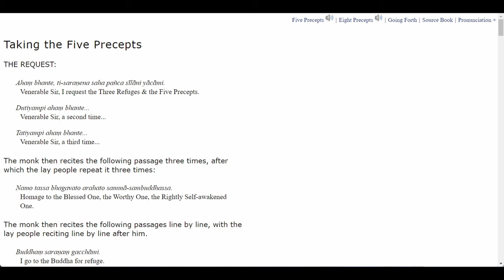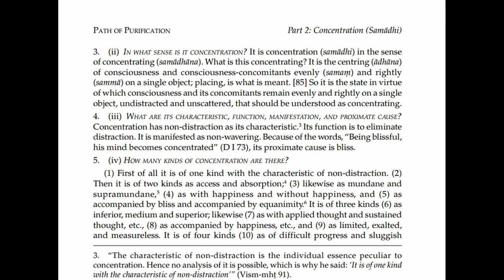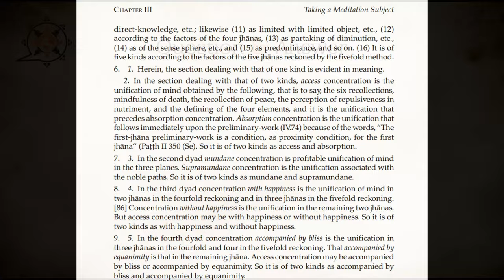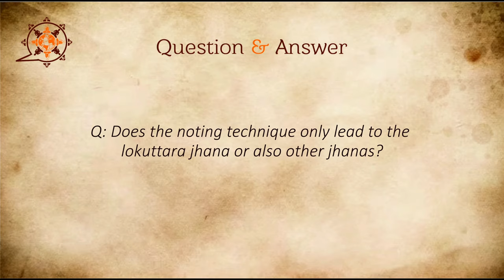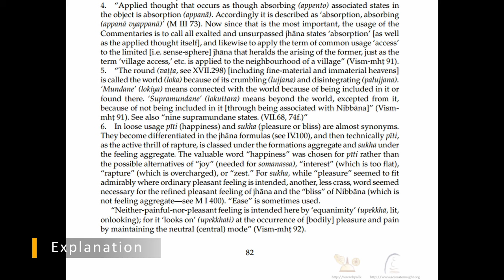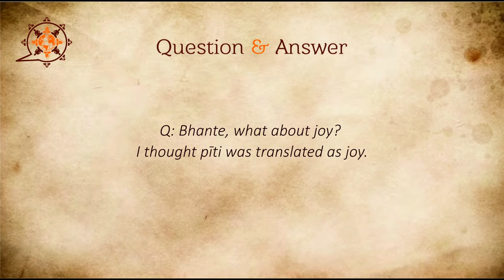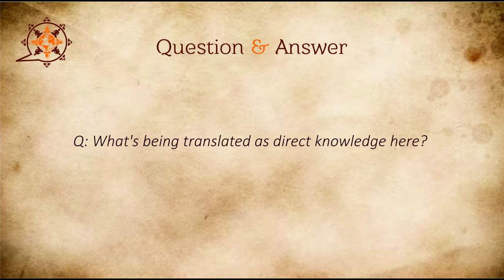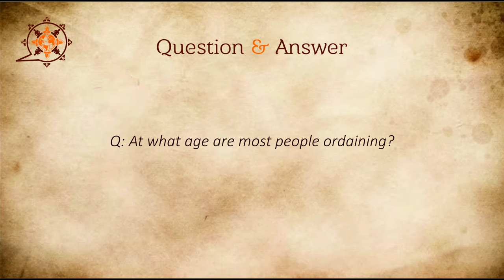Visuddhimagga - Path of Purification 17 (Taking a Meditation Subject, Part 1)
00:02 Taking the 5 precepts
04:09 Sadhu
04:22 Paragraph 1
05:30 Paragraph 2
06:00 Explanation
06:07 Paragraph 3
06:58 Paragraph 4
07:39 Explanation
07:58 Paragraph 5
09:33 Paragraph 6
10:38 Explanation
12:39 About "dropping the noting after some time "
15:30 Paragraph 7
15:53 Explanation
17:31 Q: Does the noting technique only lead to the lokuttara jhana or also other jhanas?
22:46 Paragraph 8
23:12 Paragraph 9
23:52 Paragraph 10
24:17 Explanation
25:47 Note 6 on p.82
26:57 End of the note
31:40 Q: You mentioned the different types of pīti in detail, do you know which text he discusses that in?
32:31 Q: Bhante, what about joy? I thought pīti was translated as joy.
35:11 Paragraph 11
36:17 Paragraph 12
37:01 Paragraph 13
37:31 Paragraph 14
37:55 Paragraph 15
38:48 Paragraph 16
39:59 Paragraph 17
40:41 Paragraph 18
41:22 Explanation
41:55 Q: Q: What is meant by suitable and unsuitable?
42:29 Q: What's being translated as direct knowledge here?
42:46 paragraph 19
43:15 Q: In Paragraph 17 he only mentions lobhā and mohā and no dosā. Are these two most important for concentration?
44:37 Monk announcement
46:24 Q: Is there a problem with tattoos when ordaining?
47:45 Q: At what age are most people ordaining?
49:44 Sadhu